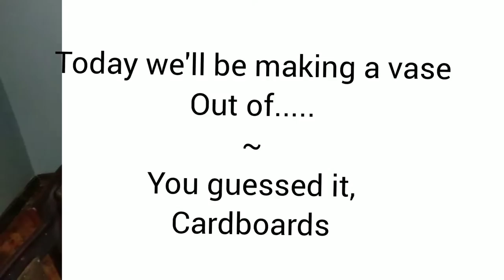DIY Flower Vase Out Of Cardboards||Home Decor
Watch in 720p or 1080p ✨
in today's video we will be making a vase out of Cardboards,yes youread it right.
I hope you find it educational and fun.
hello my little butterflies,
today I will be showing you how to make a shoe rack out of Cardboards...yes, the cardboards again.